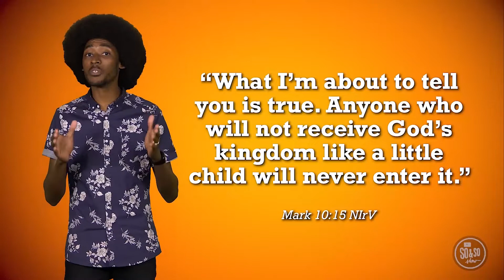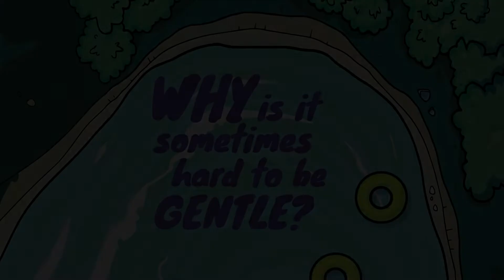Preteens Online Experience July W4